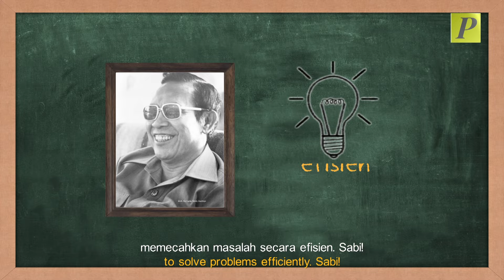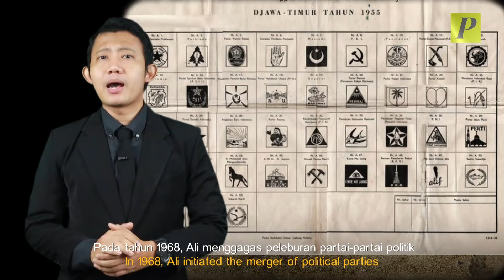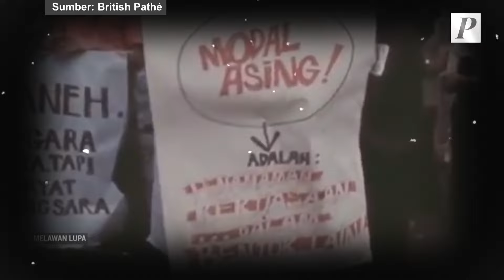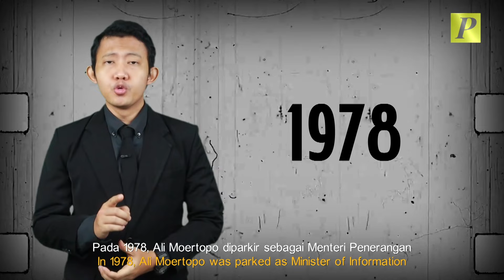Sejarah Ali Moertopo : Raja Intel Loyalis Soeharto Yang Tersingkir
Ali Moertopo merupakan salah satu tokoh legendaris dalam badan intelijen negara Indonesia.  Sosok yang berperan besar dari kelanggengan kekuasaan Pak Harto sejak 1966.

Lalu, seperti apa sejarah hidup Ali Moertopo yang berperan sangat penting dalam menyangga stabilitas politik Orde Baru ? Get your coffee and let’s get it started!